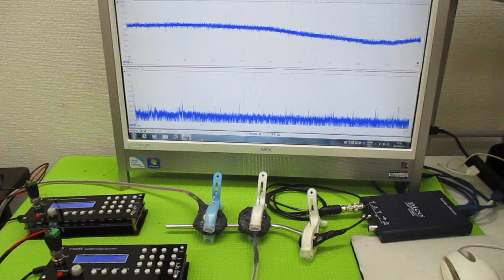メガヘルツの超音波発振制御 ultrasonic-labo